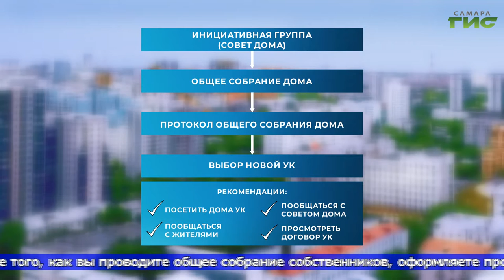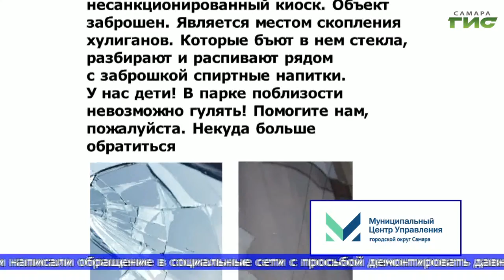"Коммунальные вопросы? Решаем вместе!" / "Совет моего дома" от 01.12.2021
Как не растеряться, когда дело дошло до реальной коммунальной проблемы? Поднимем самые острые темы и окажем реальную помощь. "Совет моего дома" решит проблемы вашего!